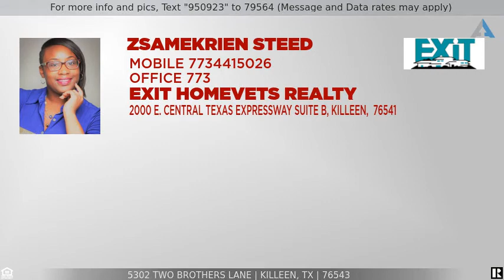Priced at $178,900 - 5302 Two Brothers Lane, Killeen, TX 76543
Beautiful 2017 Gem w/ 4bdrm   2 Bth in a Desired Community!

This amazing Home boasts 4 Bedrooms, 2 Bathroom, 1,915 SqFt, a large Study with Custom Barn Doors you will simply fall in love with... Built by owner! This home is located in a desired neighborhood of Killeen! This Gem was built in 2017,  and has and amazing floorplan to include Minor bedrooms on separate part of the home from the Master Suite! Mater-Bath has Double Vanity, Soaking Tub w/ Shower, an oversized walk-through closet and separate linen closet.